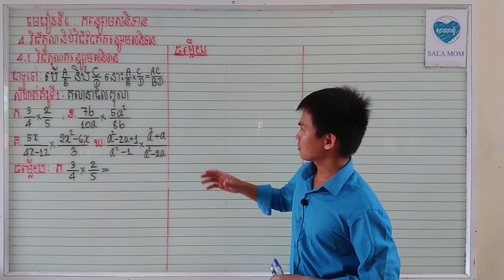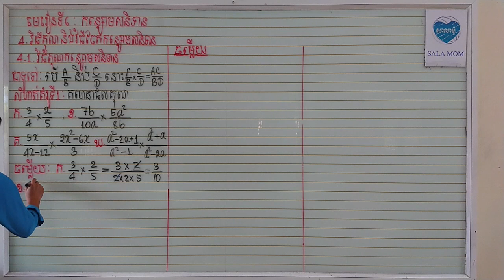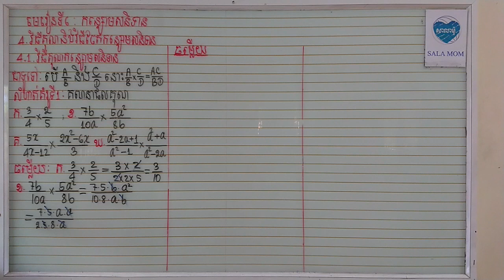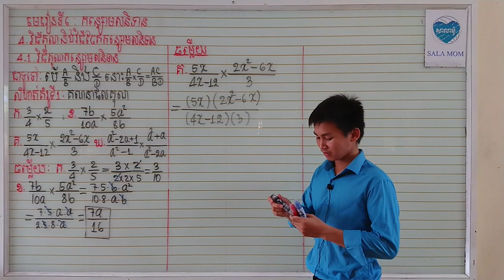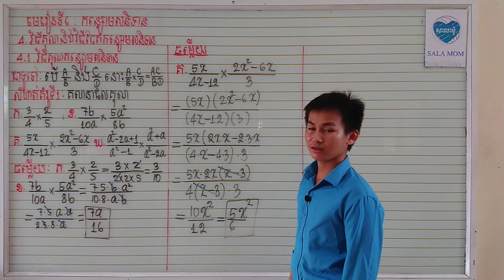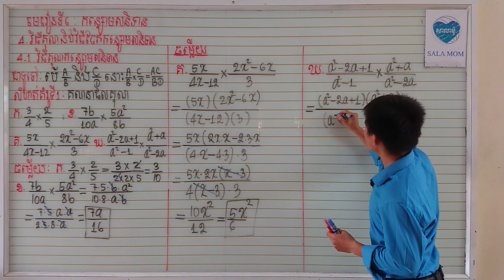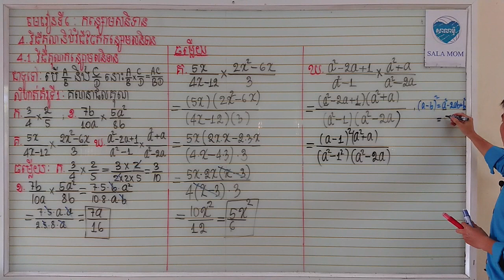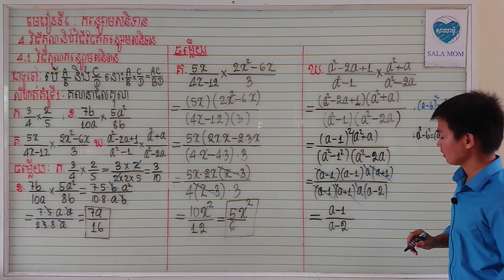[5]គណិតថ្នាក់ទី៨ មេរៀនទី៦:កន្សោមសនិទាន#4.វិធីគុណនិងវិធីចែកកន្សោមសនិទាន#4.1.វិធីគុណកន្សោមសនិទាន#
គណិតថ្នាក់ទី៨ មេរៀនទី៦:កន្សោមសនិទាន#4.វិធីគុណនិងវិធីចែកកន្សោមសនិទាន#4.1.វិធីគុណកន្សោមសនិទាន#